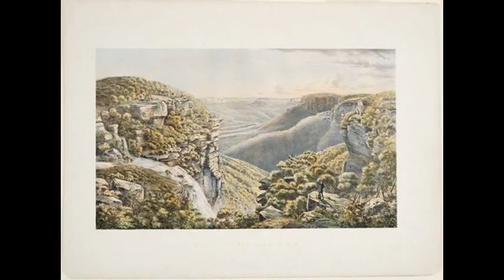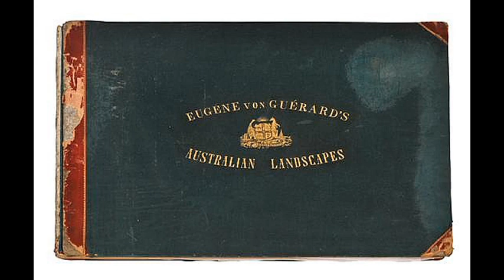藝苑掇英 Eugene von Guerard 尤金·馮·格拉德 (1811-1901) Romanticism Australian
Johann Joseph Eugene von Guérard (17 November 1811 – 17 April 1901) was an Austrian-born artist, active in Australia from 1852 until 1882. Known for his finely detailed landscapes in the tradition of the Düsseldorf school of painting, he is represented in Australia's major public galleries, and is referred to in the country as Eugene von Guerard.
Born in Vienna, Austria, von Guerard toured Italy with his father (a painter of miniatures at the court of Emperor Francis I of Austria) from 1826, and between 1830 and 1832 resided in Rome, where he became involved with a number of German artists. The foremost landscape painter amongst these so-called &quot;Deutsch Römer&quot; was Johann Anton Koch, but he also met there members of the Lukasbund, a group of young German breakaway artists known as the Nazarenes, From 1841 he studied landscape painting in Germany at the Kunstakademie Düsseldorf and travelled widely. Von Guerard's personal artistic style was formed by his first teacher, his miniaturist father with whom he travelled throughout Italy. Other influences ascribed to von Guerard are Claude Lorrain, Nicolas Poussin and Salvator Rosa. During his studies at the Düsseldorf Academy he absorbed the new criterion for German art promoted by his landscape lecturer Johann Wilhelm Schirmer under the directorship of ex-Nazaren member Wilhelm von Schadow: to present &quot;elevated&quot; subject matter in the style of a new &quot;truthful&quot;' realism. The Düsseldorf style of painting combined concepts of prevailing trends: Historicism, a lingering Romanticism and a new visually based Realism that required taking observations from nature. Von Guerards Australian landscapes show his sensitive perception of the Australian landscape, whilst his stylistic methodology exemplifies the confluence of various styles derived from his European artistic heritage.
In 1852 von Guerard arrived in Victoria, Australia, determined to try his luck on the Victorian goldfields. As a gold-digger he was unsuccessful, but he did produce a large number of intimate studies of goldfields life, quite different from the deliberately awe-inspiring landscapes for which he was later to become famous. Realising that there were opportunities for an artist in Australia, he abandoned the diggings and was soon undertaking commissions recording the dwellings and properties of wealthy pastoralists.
By the early 1860s von Guerard was recognised as the foremost landscape artist in the colonies, touring Southeast Australia and New Zealand in pursuit of the sublime and the picturesque. He is most known for the wilderness paintings produced during this time, which are remarkable for their shadowy lighting and fastidious detail. Indeed, his view of Tower Hill in south-western Victoria was used as a botanical template over a century later when the land, which had been laid waste and polluted by agriculture, was systematically reclaimed, forested with native flora and made a state park. The scientific accuracy of such work has led to a reassessment of von Guerard's approach to wilderness painting, and some historians believe it likely that the landscapist was strongly influenced by the environmental theories of the leading scientist Alexander von Humboldt. Others attribute his 'truthful representation' of nature to the criterion for figure and landscape painting set by the Düsseldorf Academy.
約翰·約瑟夫·尤金·馮·格拉德 Johann Joseph Eugene von Guérard（1811年11月17日 - 1901年4月17日）是一位出生於奧地利的藝術家，於1852年至1882年在澳大利亞活躍。以杜塞爾多夫繪畫學院傳統的精緻細節而聞名，他在澳大利亞代表主要公共畫廊，在該國被稱為Eugene von Guerard。
出生於奧地利維也納的von Guerard於1826年與他的父親（奧地利皇帝弗朗西斯一世宮廷的微縮畫家）一起巡迴意大利，並於1830年至1832年間居住在羅馬，在那裡他參與了許多德國藝術家。這些所謂的“DeutschRömer”中最重要的風景畫家是約翰·安東·科赫，但他也遇到了Lukasbund的成員，這是一群年輕的德國分離藝術家，被稱為Nazarenes。從1841年起，他在德國學習風景畫。 Kunstakademie杜塞爾多夫，並廣泛旅行。馮·格拉德的個人藝術風格是由他的第一位老師，他與他在意大利旅行的小型父親形成的。 von Guerard的其他影響是Claude Lorrain，Nicolas Poussin和Salvator Rosa。在杜塞爾多夫學院學習期間，他吸收了由前景觀講師Johann Wilhelm Schirmer在前Nazaren成員Wilhelm von Schadow的領導下推廣的德國藝術新標準：以新的“真實”的方式呈現“高架”主題“'現實主義。杜塞爾多夫的繪畫風格結合了流行趨勢的概念：歷史主義，揮之不去的浪漫主義和新的視覺真實主義，需要從大自然中觀察。 Von Guerards澳大利亞風景畫展示了他對澳大利亞風景的敏感認知，而他的風格方法則體現了他的歐洲藝術遺產衍生出的各種風格的融合。
1852年馮·格拉德抵達澳大利亞維多利亞，決心在維多利亞時代的金礦上試試運氣。作為淘金者，他沒有成功，但他確實對金礦的生活進行了大量的親密研究，與他後來成名的故意令人敬畏的風景完全不同。意識到在澳大利亞有一個藝術家的機會，他放棄了挖掘，並很快開始記錄富裕牧民的住宅和財產。
到了19世紀60年代早期，馮·格拉德被認為是殖民地最重要的景觀藝術家，他們遊覽東南澳大利亞和新西蘭，追求崇高和風景如畫。他最著名的是在這段時間製作的荒野繪畫，這些繪畫因其陰暗的燈光和挑剔的細節而引人注目。事實上，他對維多利亞州西南部的塔山的看法在一個世紀之後被用作植物模板，當時被廢棄和被農業污染的土地被系統地開墾，用原生植物種植森林，並建成了一個州立公園。這種工作的科學準確性導致了對馮·格拉德的荒野繪畫方法的重新評估，一些歷史學家認為，景觀科學家可能會受到主要科學家亞歷山大·馮·洪堡的環境理論的強烈影響。其他人將他對自然的“真實再現”歸因於杜塞爾多夫學院制定的人物和風景畫的標準。